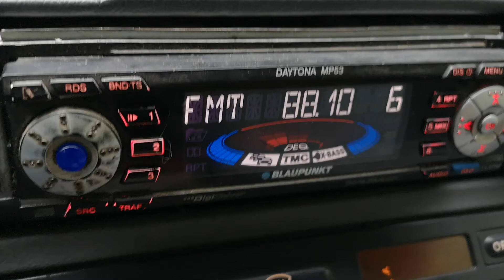88.1 БНР Хоризонт Пловдив между с Ракита и с Садовец 135 км